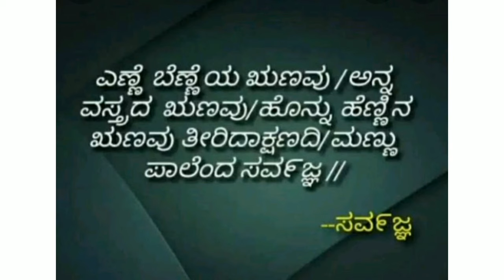ಸರ್ವಜ್ಞನ ವಚನಗಳು |Sarvagnana Vachanagalu